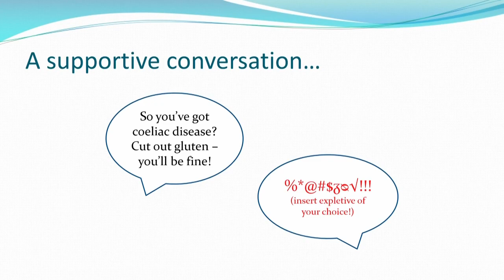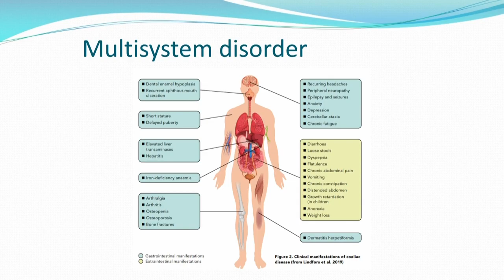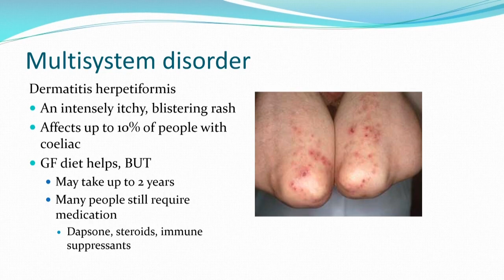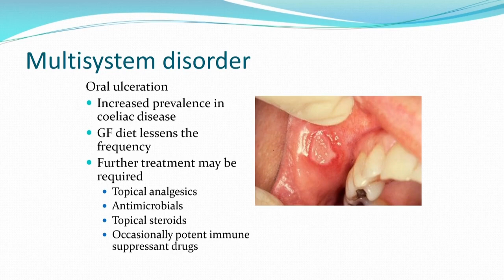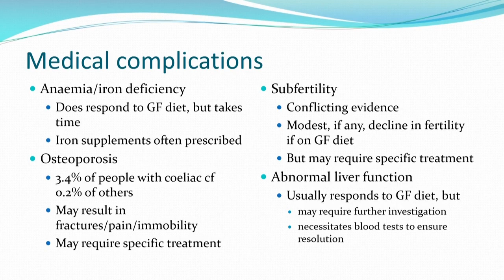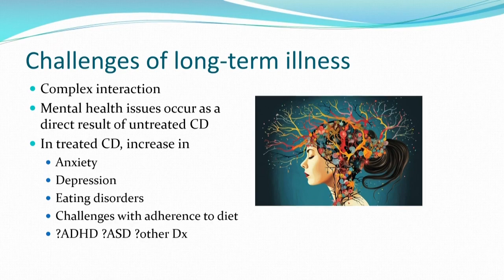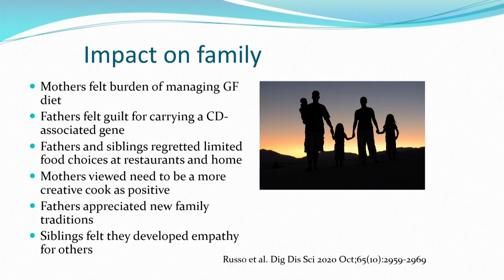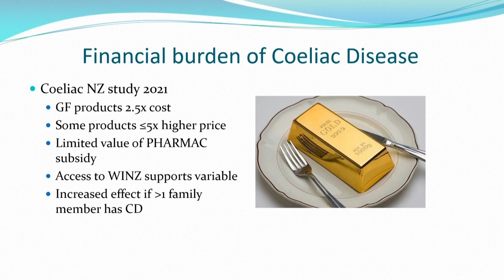Coeliac disease and its impact on you and your family – non-dietary therapy overview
Dr Jon Bishop, Coeliac NZ Conference 2023

Dr Jonathon completed undergraduate and postgraduate paediatric gastroenterology training in the UK before undertaking a six-month Fellow post in Starship Children’s Hospital in 2007. He returned to the UK to work as a consultant post in the Royal Hospital for Sick Children, Glasgow between 2008 and 2011 before the lure of the Southern hemisphere proved too strong and he returned to Starship as a Consultant Paediatric Gastroenterologist/Hepatologist. His professional interests include coeliac disease, inflammatory bowel disease, and cystic fibrosis liver disease.